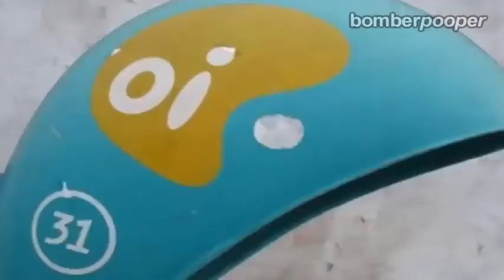Minecraft mostrando videos - #4 - Youtube poop Br - Chaves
Membros da